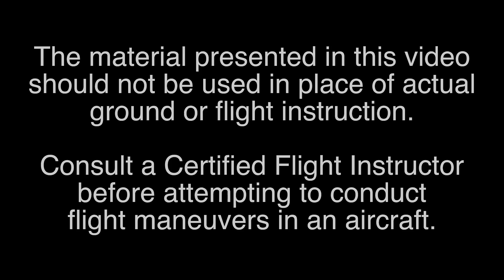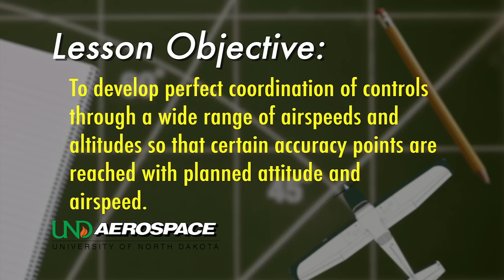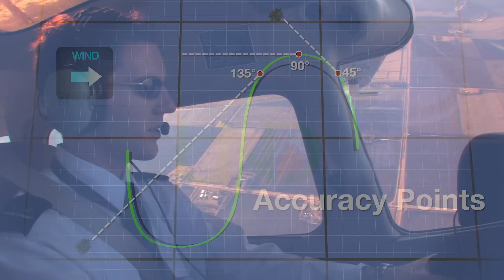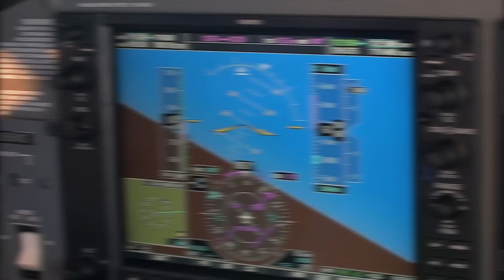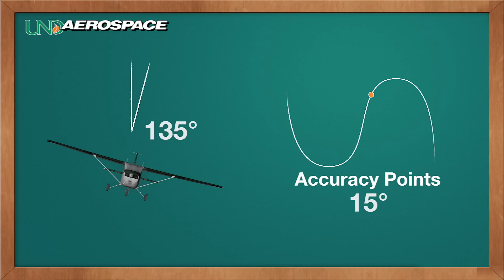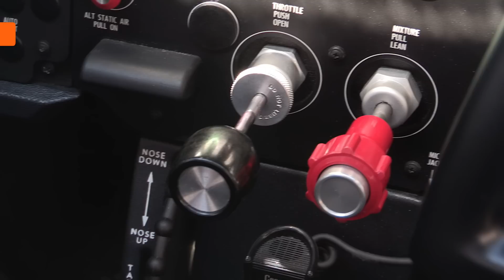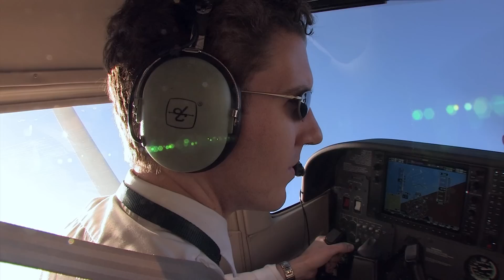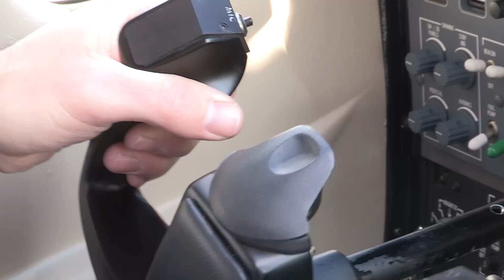Commercial Lazy Eights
After a hiatus, the UND AeroCast is back!  Capping the Commercial Maneuvers series of videos, Master CFI Mike Lents is back at it again.  The Lazy Eights maneuver is anything but lazy.  It's designed to teach the pilot how to keep the controls constantly moving while learning all about control precision and smooth pilot input.  Understanding the anatomy of the maneuver is key, by planning ahead to hit certain values at different accuracy points.  Wow, that's sounds like a lot of stuff.  Watch the video to see the details of the Lazy Eight unfold.  Have Fun and Fly Safe!